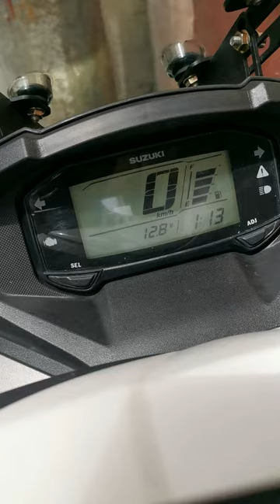Suzuki Burgman Side Stand Kill Switch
sa mga gusto magpakabit by schedule po tayo at check ko din ung sidestand nyo kung pwede kabitan.. maraming salamat mga bossing